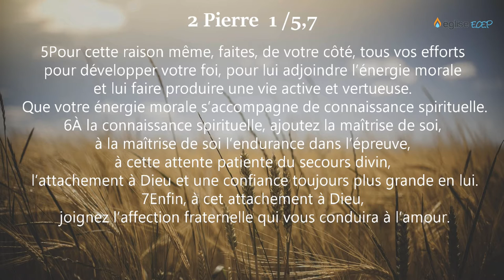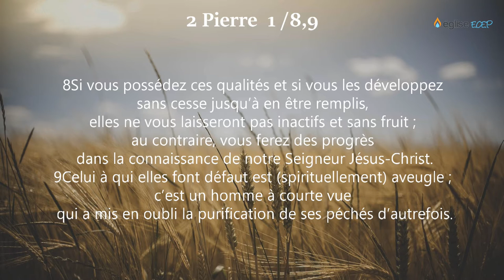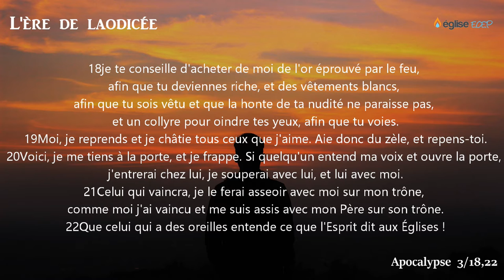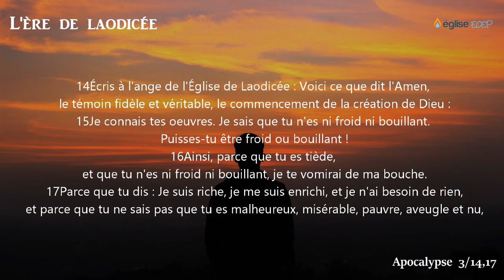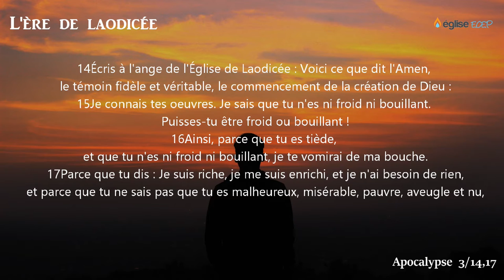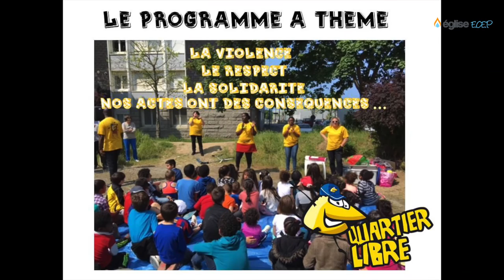L'ère de laodicée - David LORIERO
Culte du  14/11/21 - Bienvenue sur notre chaîne YouTube. Voici quelques infos essentielles pour vous ! 👇👇👇 Lisez en-dessous

1° DEMANDE DE PRIERE 🙏 Vous avez une demande à partager, faites-le par

2° PRIER AVEC NOUS 🛐 👉Rdv mardi à 19h30, à l'église

4° SOUTENEZ AVEC NOUS 🤝 Nous remercions Dieu pour votre semence généreuse concernant son œuvre à Saint-Brieuc

CHANTS

Il est exalté   5:28

Ma louange à l’éternel    8:52

Agnus-dei   17:23

A jamais    35:07

Mon âme a soif de toi   51:35

Élève toi  1:01:26

LA SAINTE CENE   40:30

LA PREDICATION   1:07:43

LES ANNONCES   1:50:30